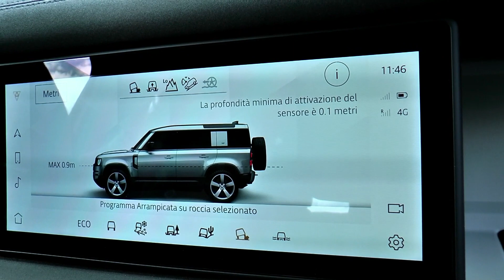NUOVA DEFENDER IN OFF-ROAD CON SCHIATTI CLASS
Martina Piras della concessionaria Schiatti Class di Parma prova per noi in fuoristrada la nuovissima Land Rover Defender , ultima nata della casa inglese, che sostituisce l'omonima Defender nata oltre settant'anni fa.